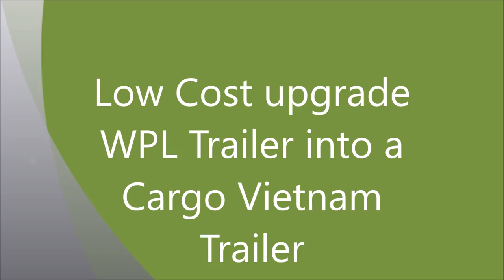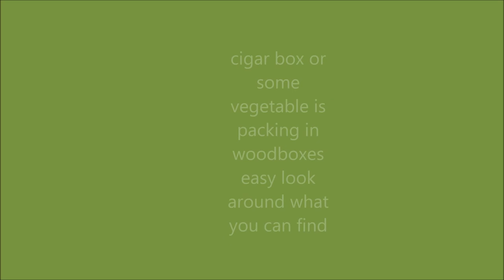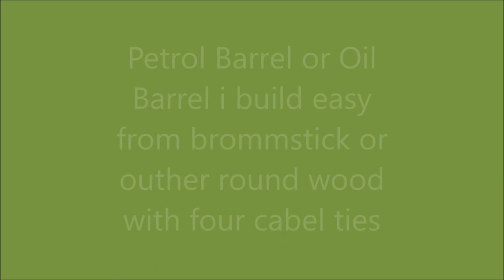WPL B16 cargo trailer Low cost step by step DIY with subtitles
i have re-made the video with english step by step instructions
if you find mistakes in the text you can keep them :-)
have fun watching.i am making more wpl videos if you subscribe since you are up to date.i still plan to build a semi trailer and more trailers.all in low cost and easy build